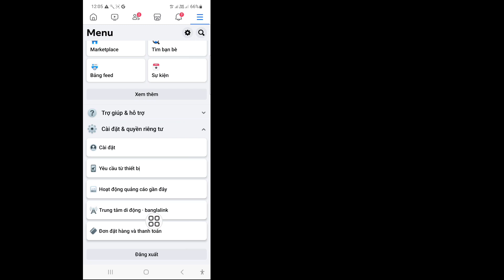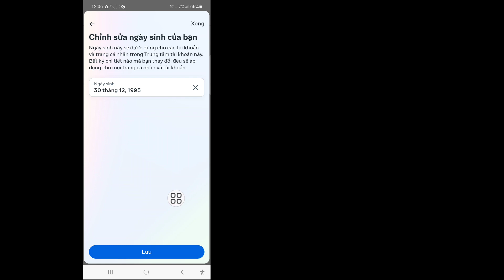Cách Thay Đổi Ngày Sinh Trên Facebook (2023)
Trong video này mình sẽ hướng dẫn các bạn Cách Đổi Ngày Sinh Trên Facebook (2023) | Thay đổi ngày sinh của Facebook, hãy xem toàn bộ video này và tìm hiểu bằng cách làm theo tất cả các bước của tôi mà không bỏ qua. Để tìm hiểu, hãy làm theo hướng dẫn trên màn hình. Đó là một quá trình rất đơn giản và chỉ mất một chút thời gian.
 Đây là điều quan trọng nhất đối với tất cả người dùng Facebook.